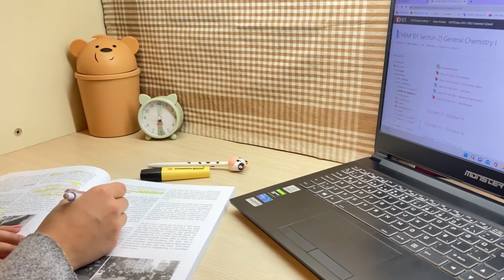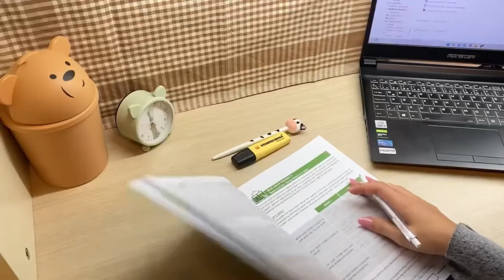Sessiz ders çalışma günlüğü 🌻📚🩵 / odtülü bir kız